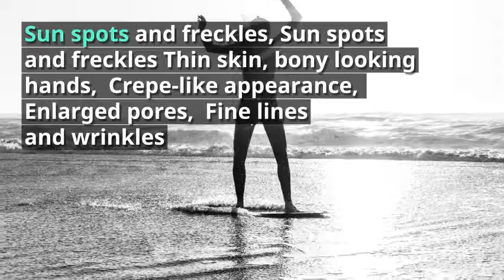Hand Rejuvenation Portland - Hand Rejuvenation Treatments Portland OR